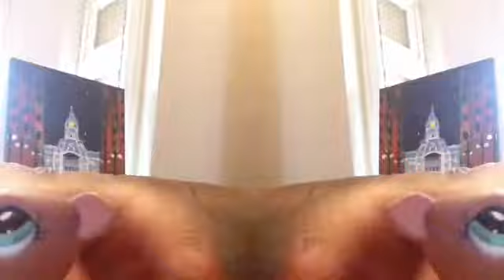"Low (feat. T-Pain)" Fan Video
Fan video of "Low (feat. T-Pain)" by Flo Rida.